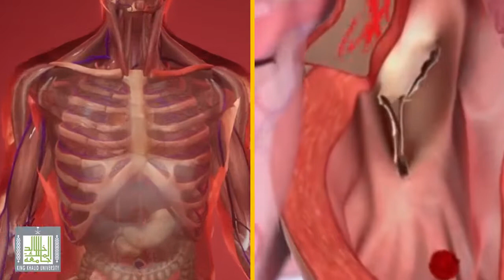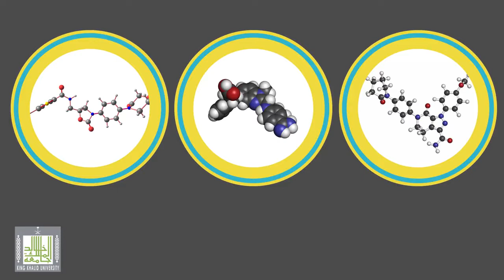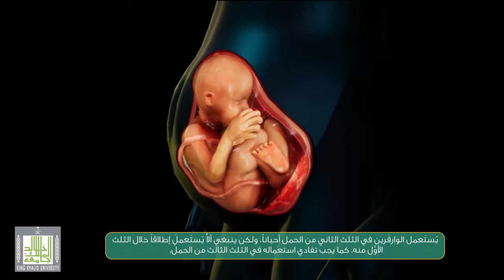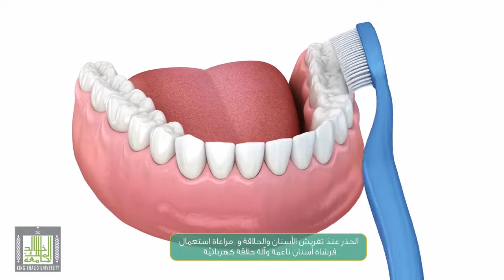الأدوية المانعة للتخثر